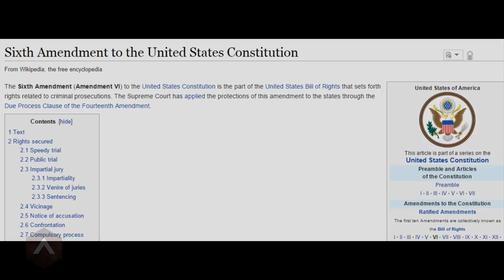Vi ve Caitlyn | Bilinmeyen Gerçekler | Türkçe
Piltover 'ın aynasızları Caitlyn ve Vi hakkında bilinmeyen gerçekler Türkçe.